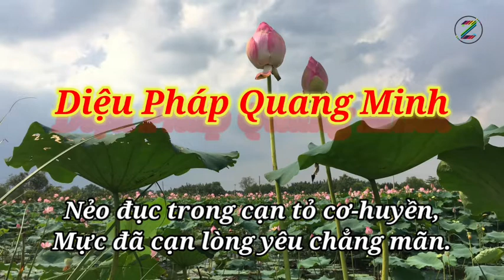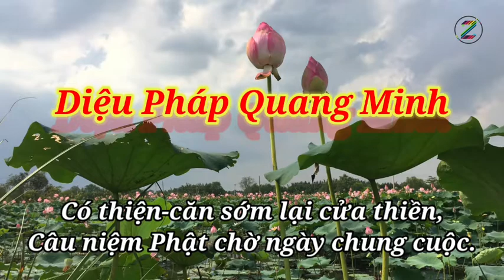Diệu Pháp Quang Minh ( có chữ ) . Sấm Giảng - Thi Văn Giáo Lý PGHH